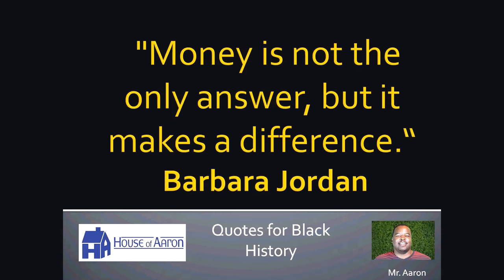2-6-2018 HOALLC Black History Quiz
What scientist discovered hundreds of uses for peanuts?
Black History Month with House of Aaron LLC
These videos will the young person in your life reach their educational goals.  All children that have consistent exposure to the routine  have stayed on honor after entering a standard educational program.  Get the young person in your life prepared.

I'm Black Y'all (Interlude) · Blacktivity

Category
Music
License
Standard YouTube License
Music
"I'm Black Y'all (Interlude)" by Blacktivity Listen ad-free with YouTube Red